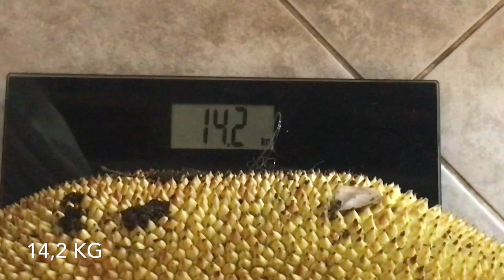Panen buah Nangka dikebun, semua dipakai tidak ada yang dibuang